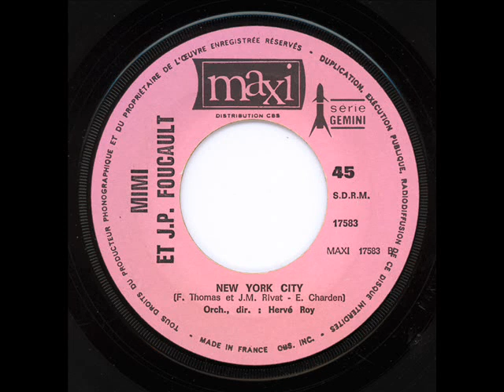JEAN-PIERRE FOUCAULT ET MIMI ESTARDY - New York City (45T - 1970)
1970 ou 1971 pour cette chanson composée par le trio Rivat, Thomas, Charden.
Jean-Pierre Foucault et Mimi Estardy, se mettent au micro pour chanter : "New York City".
Face B du 45T : Beaucoup d'amis, un seul amour.